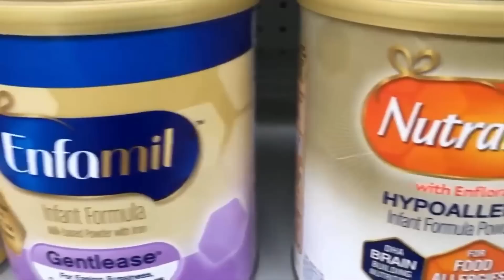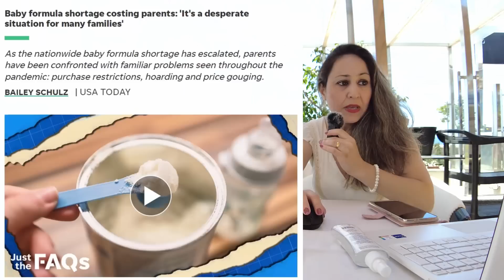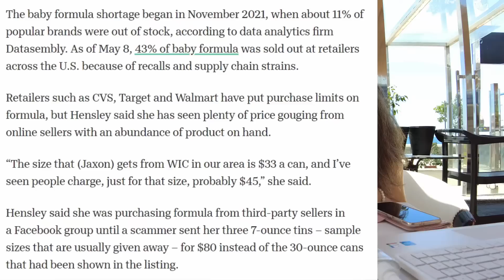دولت آمریکا خرج ماجراجویی در اوکراین میکند اما کودکان این کشور گرسنه اند- نایاب شدن شیرخشک در امریکا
زندگی من در جزایر قناری

در کشور گل و بلبل آمریکا، بهشت رویایی غرب گرایان، از نوامبر سال گذشته شیرخشک نایاب شده و الان بعد از شش ماه، به یه بحران ملی تبدیل شده. احتکار، بالا رفتن قیمت و کلاه برداری های اینترنتی در این مورد چنان بالا گرفته که صدای مردم در آمده. مردم امریکا از اینکه پول مالیاتشان خرج جنگ افروزی در جهان میشود در حالیکه خودشان هزاران مشکل اقتصادی دارند ناراحتند و میگویند: نه اسرائیل، نه اوکراین، جانم فدای امریکا.